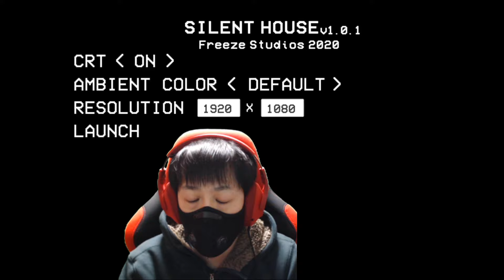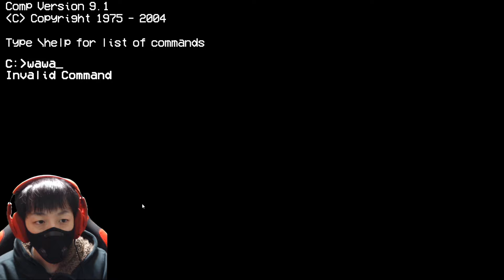【ホラーゲーム】目覚めたらバラバラ死体がありました サイコパスな食人殺人鬼の家から逃げ出せ【ゲーム実況】Silent House Horror Game フリーゲーム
【ゲーム説明】
交通事故から目覚めたら目の前には解体された死体が・・・
食人鬼の家に拉致されたみたいです
食人鬼を逃げながら家から脱出しましょう

PCゲーム: Silent House サイレントハウス

CPU：AMD Ryzen9 3900X
メモリ：DDR4 8GB×4
グラボ：Geforce RTX2070 Super
マザーボード：TUF GAMING X570-PLUS